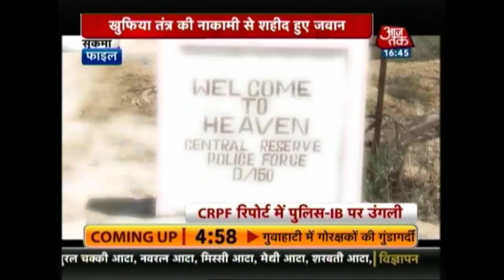Two Drown In Kuntala Waterfalls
On Sunday, a group of four people visited the Kuntala Waterfalls for an outing. However, while taking pictures, two of them accidentally fell into the waterfalls. Search operations have begun in the area to find them.